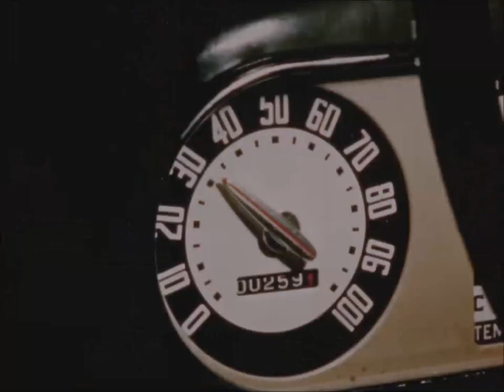"Traffic Scene 2" by Ciao Cinecitta [LIVE] @ Luna's Cafe 11/25/16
Ciao Cinecitta LIVE at Luna's Cafe in Sacramento, CA, USA.
Recorded to a Korg D1600 digital recorder. Bass and keyboards are direct inject. Guitar mic'd with an SM58, drums mic'd with 2 SM58s. I think it came out pretty well, considering we had 20 minutes to set up.
Ciao Cinecitta played music from 1960s & 70s Italian films and originals in the style. This is some incidental music ("Per Le Strada Di Roma") by Piero Piccioni from the 1960s Italian film, "I Married You For Fun", which we amended with some original music.  On a sad note, Luna's Cafe is now closed, as of October 2023.

Mark Buchholtz - Keyboards
John Keeling - Guitars
Bob MacDonald - Bass
Greg Slusser - Drums

Tags: Sacramento CA USA Fender Gibson Alesis Ensoniq Roland
Goblin Hungry  Behringer Teac 4 channel Korg EMS ARP Moog things and stuff free !
wild secrets wet fluffy kittens Death and the Dolce Vita Gundle The Beach Boys !
Surf skate drink beer drive carefully The Wrecking Crew was not used in this production
Old phone company films public domain  erasures